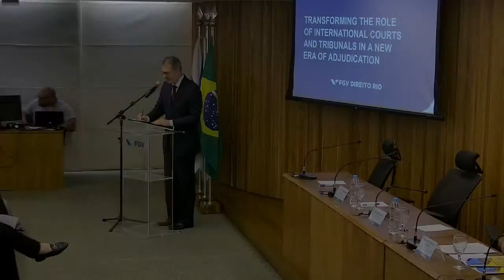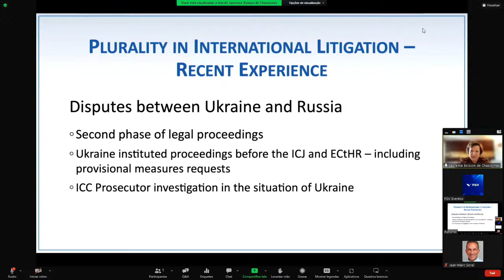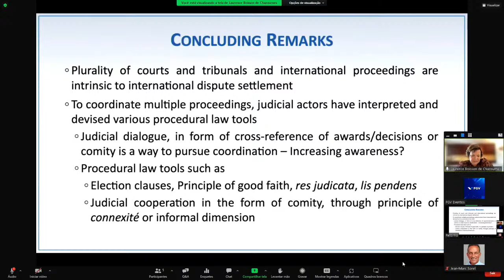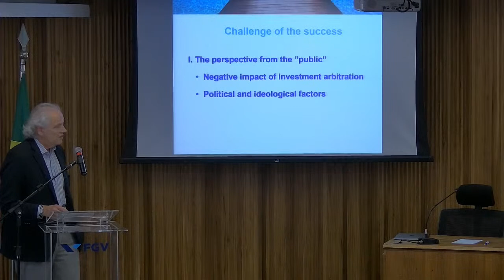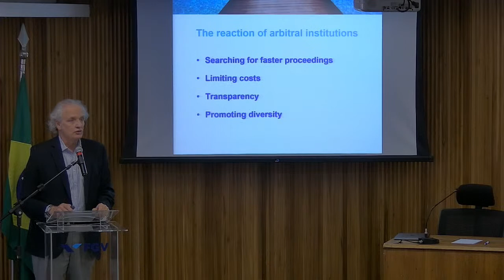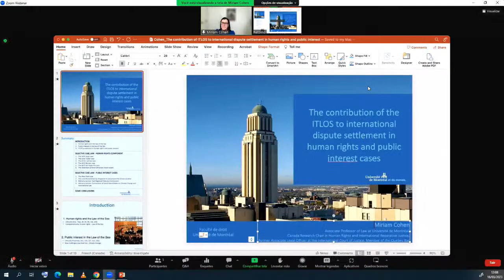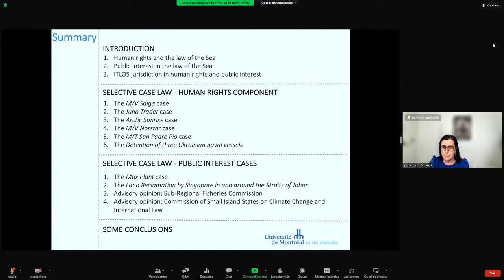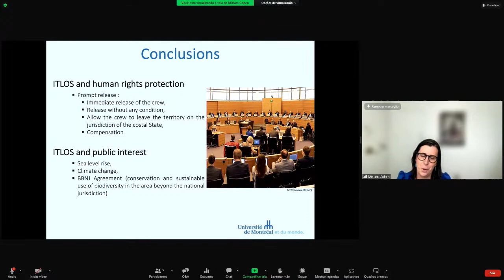Transforming the Role of International Courts and Tribunals in a New Era of Adjudication | Part 1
The Fundação Getulio Vargas Rio de Janeiro Law School will host the Workshop Transforming the Role of International Courts and Tribunals in a New Era of Adjudication as an activity of the FGV Jean Monnet Centre of Excellence, coordinated by professor Paula Wojcikiewicz Almeida, with the support of the European Union Erasmus+ Programme.

The event was held in FGV headquarters in Rio de Janeiro and  live broadcasted in FGV’s Youtube channel. Its programme features internationally distinguished speakers from renowned higher education institutions.

Two panels follows the keynote speech, to be delivered by Laurence Boisson de Chazournes (University of Geneva). In the first Panel, Diego P. Fernández Arroyo (Science Po), Jean-Marc Sorel (Sorbonne Law School, University of Paris 1) and Serena Forlati (University of Ferrara) will address diverse challenges that International Courts and Tribunals currently face.

The second Panel explores the use of empirical methodology to work with large databases on International Courts, such as the International Court of Justice. Panel II also include a Call for Papers, in which researches have the opportunity to have their papers discussed at the event.

The event is designed for undergraduate, graduate and post-graduate students, lawyers and professionals, notably in the areas of Law, International Relations and Social Sciences.

Speakers:
Laurence Boisson de Chazournes (University of Geneva)
Paula Wojcikiewicz Almeida (FGV Direito Rio) – chair
Diego P. Fernández Arroyo (Sciences Po Law School)
Jean-Marc Sorel (Sorbonne Law School, University of Paris 1)
Serena Forlati (University of Ferrara)
Miriam Cohen (University of Montreal)
Ely Caetano Xavier Junior (Federal Rural University of Rio de Janeiro) – chair
Seán Fobbe (Ludwig Maximilian University of Munich)
Paula Wojcikiewicz Almeida and Giulia Romay (FGV Jean Monnet Centre of Excellence)
Raphael Tinarrage and Henrique Ennes (FGV EMAp); Lucas Thevenard Gomes and José Luiz Nunes (FGV Direito Rio) – discussants
Malcolm Langford (University of Oslo)

This was an event organized by FGV Direito Rio on 03/16/2023